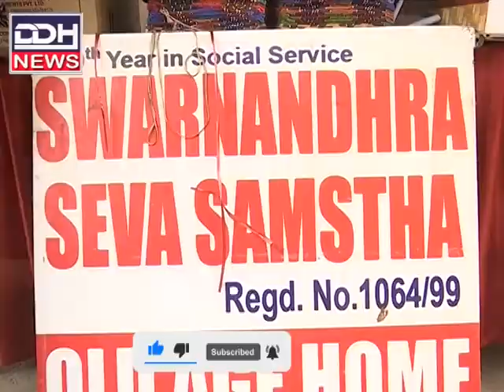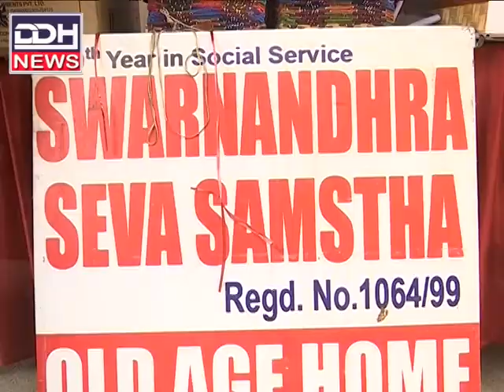DDH NEWS SWARNANDHRA MP VISIT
కంబాలచెరువు మున్సిపల్ కాంప్లెక్స్ ప్రాంగణంలో స్వర్ణాంధ్ర 36 వరోజు  సేవాకార్యక్రమాలను ఎంపీ భరత్ ప్రారంభించారు